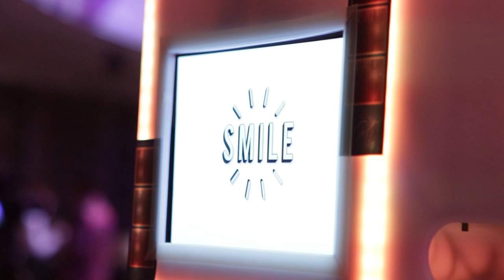2022 QLS Excellence In Law Awards Gala | Highlight Reel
We invite you to experience the energy from the Queensland legal profession's night of nights, the inaugural QLS Excellence In Law Awards Gala.